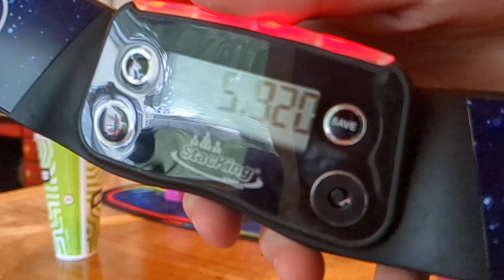a 5 (ft. a drink)